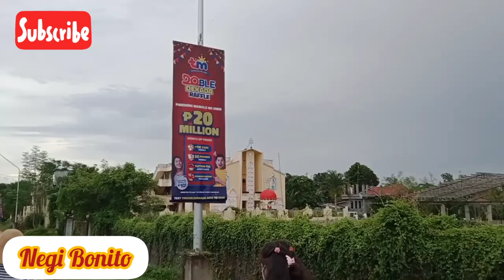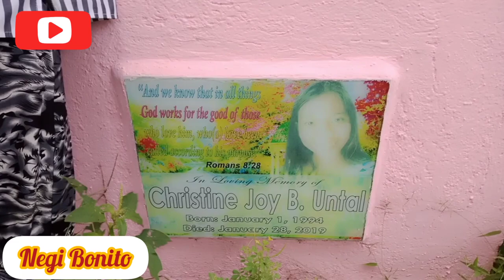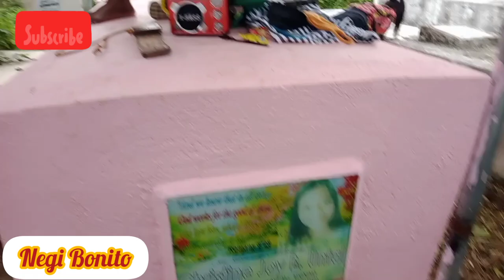SHOWING LOVE TO OUR LOVED ONES IN HEAVEN DALAW SA SEMENTERYO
its all about giving some love and respect as we commemorate and our love ones in heaven